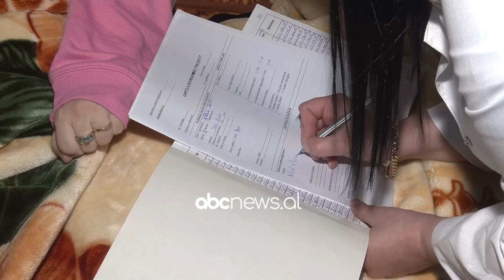Mjek në banesë/ Qendra shëndetësore, kontrolle për të moshuar e persona me aftësi të veçanta